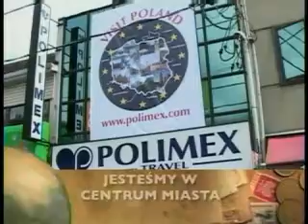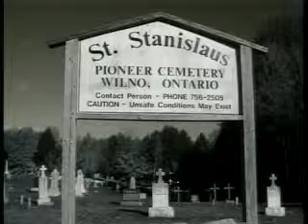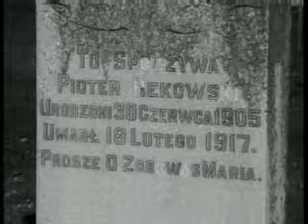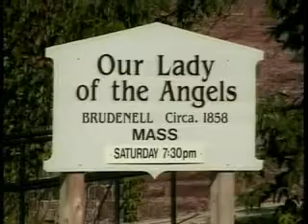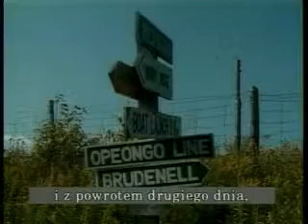Polish Studio (2009-01-24) - "Ontaryjskie Kaszuby"